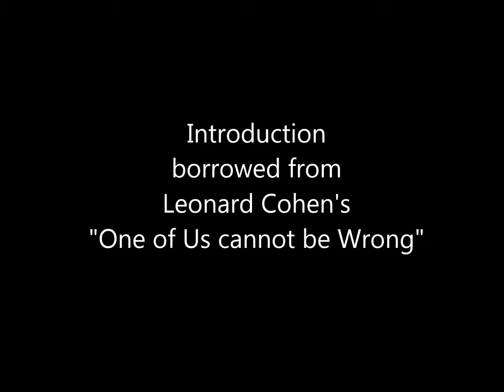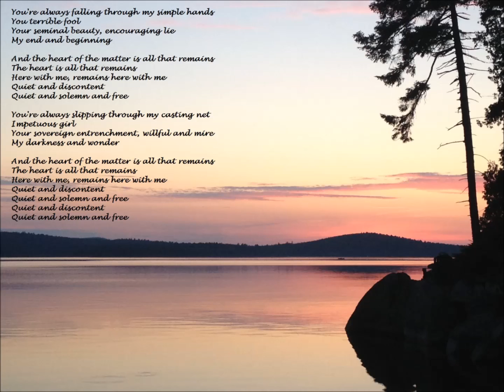Quiet and Discontent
The Joshua Incident is:
Todd Thurlow, guitar and vocals
Ann Norton, vocals
John Halstead, bass
Dan Beller-McKenna, Dobro and pedal steel guitar

Photography Todd Thurlow